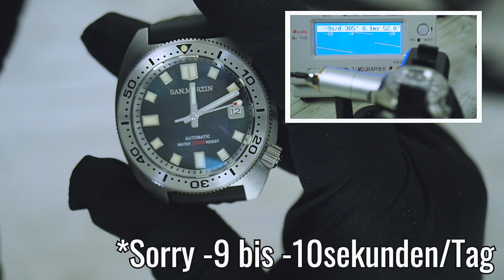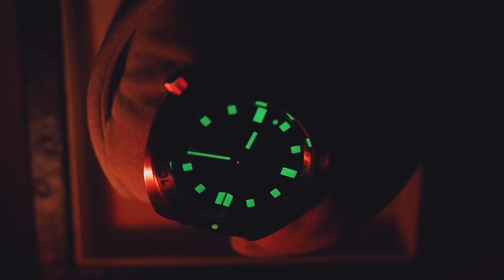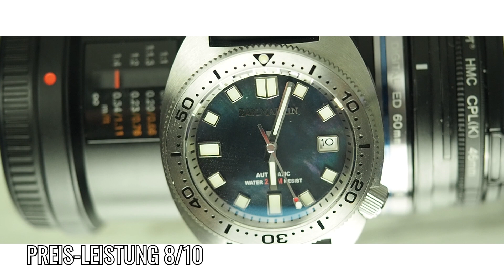Seiko 6105-8000 Hommage von San Martin mit Perlmutt Blatt! der Vater von Captain Willard!!!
Hier findest du die San Martin 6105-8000 Hommage:

Hier gibt es die San Martin nicht Sumo Hommage:
Hier kannst du die Steeldive Sumo Hommage kaufen:
Addiesdive Sumo Hommaage mit Edelstahlband:
Hier geht es zu der Heimdallr Promaster Hommage:
Hier findest du diese Monster:
Hier findest du die besten waffelbänder:
Hier geht zur Proxima MM300 Vintage:
Hier findest du das Jubileeband von Heimdallr:
Hier die Cronos/San Martin Schließe:
Hier findest du diese Vintage sub von San Martin:
Hier ist die wunderschöne GMT von San Martin:
Steeldive SD1975s auf der offiziellen Shop Seite auf Ali nur hier gibt es die Bronze schließe
Günstigster Preis hier ohne Bronze schließe:
Hier gibt es die 40mm Flieger Chrono:
Hier findest du direkt die beste Sub Hommage ;):
und hier das Grüne Natoband :)
Hier findest du die 62MAS Hommage von San Martin:
Hier die Steeldive SD1962 Seiko 62Mas Hommage:
Hier findest du die SD1975J Kanagawa Wave:
Hier die SD1952T aka Blancpain Barakuda Edition:
Reef Tiger Omega Hommage in 4 Varianten:
Die passenden Natostraps in bester Qualität:
Hier findest du diese Wunderschöne Omega Aqua Terra Hommage:
Hier das passende Natostrap in Blau/Rot:
Hier findest du die Pagani Daytona Hommage:
Steeldive SD1968 aka Seiko MM300 Hommage:
Hier gibt es die beste Uhrenrolle für den besten Preis ;)
Hier die SD1970, also Seiko 6105 Hommage (2020):
Die bessere Schließe ca. 5€:
Hier die SD1962 also Seiko 62Mas Hommage::
Hier die SD1975, also die Seiko Tuna Hommage:
Das Engineersband mit verschraubten gliedern:
Das Taschenmesser :)

Ich nehme auch am Affiliate Parnerschafft von Ali Express teil, das heißt ich suche euch den besten Preis bei Ali raus und ihr zahlt keinen Cent mehr im Gegenteil ich erspare euch das ewige suchen ;) dafür gibt es für mich einen kleinen kickback um mein Equipment hier weiter auszubauen um bessere und schönere aufnahmen zu machen :) Danke für DEINE Unterstützung!!!